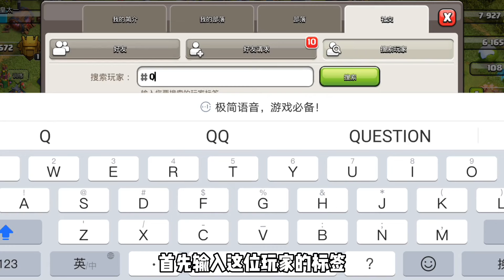部落冲突：宠物比英雄等级高是什么鬼？探访部落奇葩玩家！【从前是大神】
✦这里是从前是大神✦
🔥如果你是高手，请来我们战队，这里有高手陪你一起玩！
🔥如果你是菜鸟，请来我们战队，这里有让你成为高手的秘诀！
🔥在这里，我们互相信任，齐心协力开天辟地！
🔥八年玩家 带你体验不一样的部落玩法
看了别忘记点个订阅呀~❤

部落冲突：宠物比英雄等级高是什么鬼？探访部落奇葩玩家！【从前是大神】 我们强调了视频内容的合规性，绝对没有任何违反规定的行为。